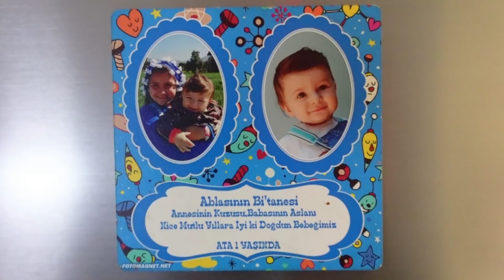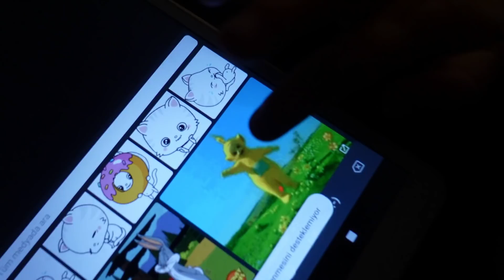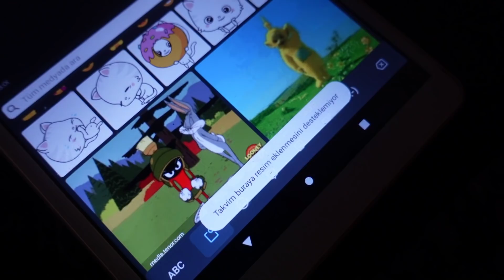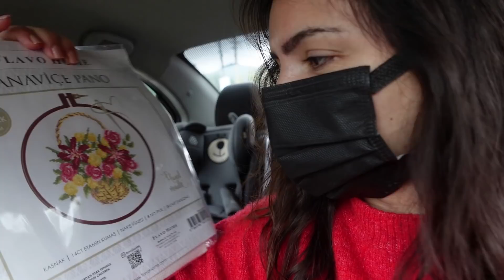KOYUN AHIRINI ELİMİZDEKİ DEMİRLERDEN YAPABİLİR MİYİZ? YAĞMUR ÇAMURDA KÖY İŞLERİ EV İŞLERİ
Koyunların ahırını elimizde varolan çok sayıda demir profillerinden yapabilirmiyim diye düşünmedim.Demir arka bahçeye taşıdım.Sizlerinde fikirlerini merak ediyoruz.
Gizem güne kereviz yemeği ve taze fasulye yemeği yaparak başladı.Ptt kargoya sizlerin siparişlerini teslim etti.
Köyde yağmur çamurlu bir iş günündeyiz.

Destekleriniz İçin Çok Teşekkür Ederiz.